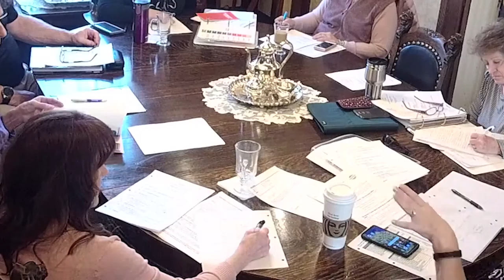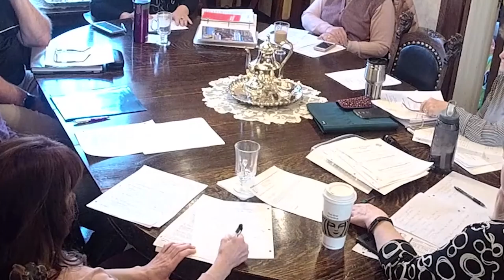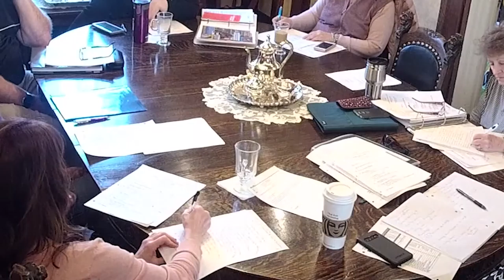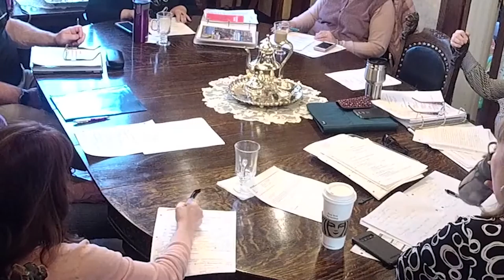Boards & Commissions: Callahan House - March 10, 2020